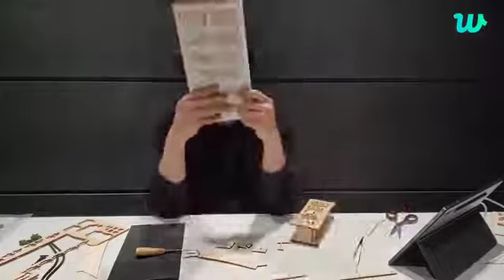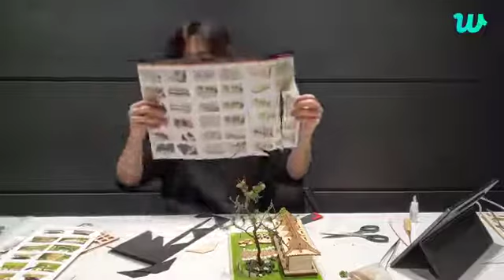[ENG SUB] BTS JIMIN WEVERSE FULL LIVE TODAY 27.09.2022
Me , Myself and JIMIN ID': CHAOS concept film 1
[ENG SUB] BTS Game of money💰 V , Suga and Jungkook 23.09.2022
BTS jhope Jack In The Box MORE
BTS Jungkook Charlie Puth Left and Right

Yoongi live Performance of THAT THAT AT Psy Show Concert

🎬 Full Video Reveal!
Check out BTS playing the Do You Know Me game. ✨
See how the members answer the game's questions and learn interesting facts about each of them! 💜

A Special Journey Awaits💜 Don't forget to pre-register for BTS Island: In the SEOM to get a ARMY Bomb stand for free!

BTSfunnymomentsinRUN BTS!

BTS Joins karine Jean_peirre at White House Breifing | BTS in Washington dc

지금 사전 예약하고 [인더섬 with BTS]에서 아미밤 스탠드를 받으세요!

事前登録して「BTS Island: In the SEOM」でARMYボムスタンドをGETしましょう！

Pre registered BTS island & get ARMY Bomb stand item for FREE !

BTS being funny || RUN BTS moments🫠🫣🫠🫠😁😂😂

If u want me to follow on Instagram its my Instagram I'd link :I'm on Instagram as @7_w_i_t_h_u. Install the app to follow my photos and videos.

Standard Licensed by Youtube
BTS V
（*＾3＾）/～♡

BTS LIVE VLIVE BTS KE VLIVE BTS VLIVE 2022 GRAMMY AWARDS bys vlive to watch , watch bts vlive 2022 bts ke vlives